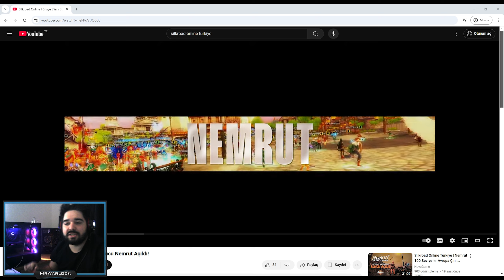NEMRUT İLK SAATLER | Silkroad Online TRSRO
Merhabalar,   Silkroad Online Türkiye 'nin Nemrut sunucusu açıldı ilk saatler  , iyi seyirler.

Videoda kullandığım şarkılar :

Track: KICKSTXP, Nyukyung, Benz Boyz - Step Back (Magic Free Release)
Listen To The Original:    • KICKSTXP, Nyukyung, Benz Boyz - Step ...

Track: R3FUGE, Nyukyung - Left (Magic Free Release)
Listen To The Original:    • R3FUGE, Nyukyung - Left (Magic Free R...

Track: Alosa, i-La, PACANI - I’m Sure (Magic Free Release)
Listen To The Original:    • Alosa, i-La, PACANI - I’m Sure (Magic...

Track: Asura Ghai, Nyezo, Didier Leclaire - Don't Know (Magic Free Release)
Listen To The Original:    • Asura Ghai, Nyezo, Didier Leclaire - ...

Track: 5lowers - Rain Down On Me (Magic Free Release)
Listen To The Original:    • 5lowers - Rain Down On Me (Magic Free...

Track: KiLLTEQ, D.Hash - Lovable Killer (Magic Free Release)
Listen To The Original:    • KiLLTEQ, D.Hash - Lovable Killer (Mag...

Track: FanEOne, LØST SIGNAL, Nyukyung - Drug Diller (Magic Free Release)
Listen To The Original:    • FanEOne, LØST SIGNAL, Nyukyung - Drug...